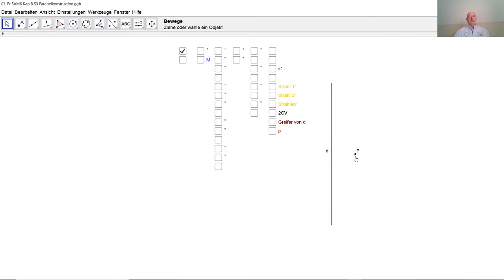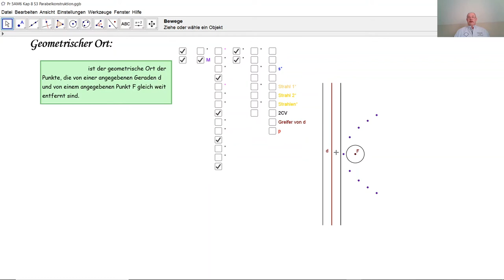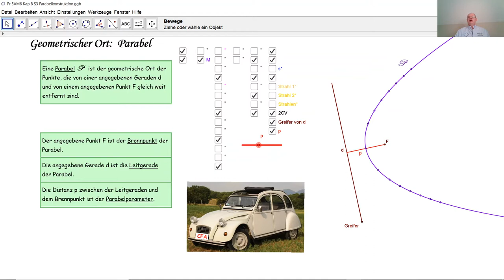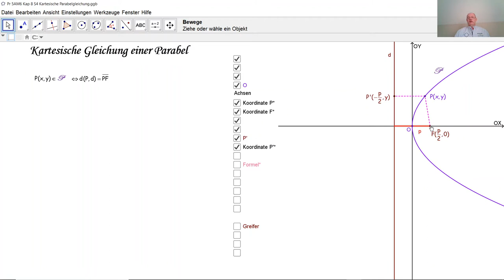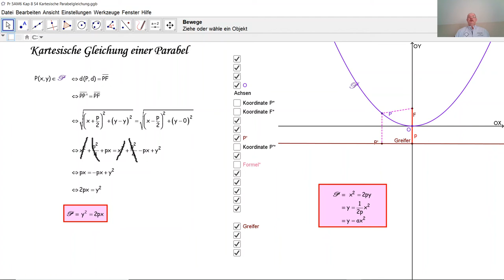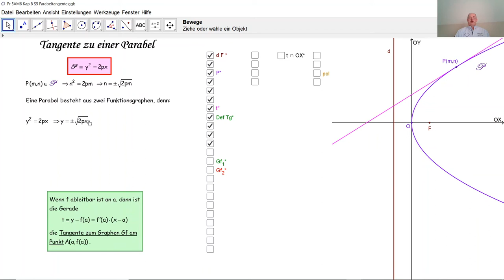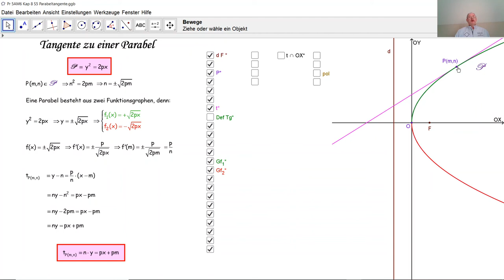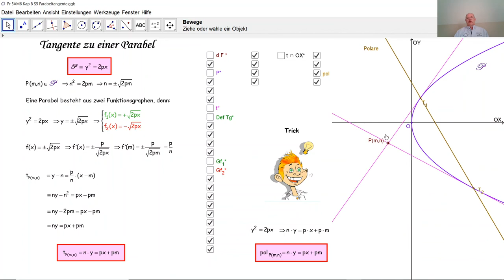Der geometrische Ort Parabel D5035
D5035 Was ist eine Parabel? Wie konstruiert man eine Parabel geometrisch? Wie bestimmt man die kartesische Gleichung einer Parabel? Hier wird ein Trick gezeigt, wie man die kartesische Gleichung der Tangenten an einem Parabelpunkt leicht behalten kann. Was ist eine Polare? Derselbe Trick funktionniert für die Polare.